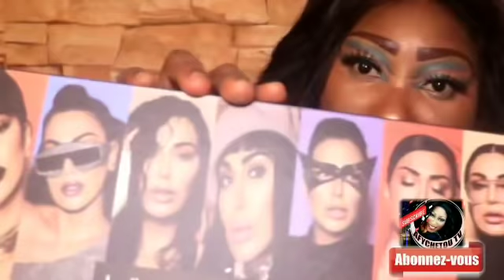NDENGE YAKOSALA MAQUILLAGE YA BA PRO (LA BEAUTE D'UNE FEMME)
maquillage en pro